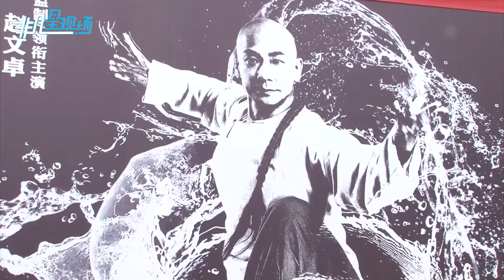《黃飛鴻之怒海雄風》橫店開機 趙文卓再續經典傳奇